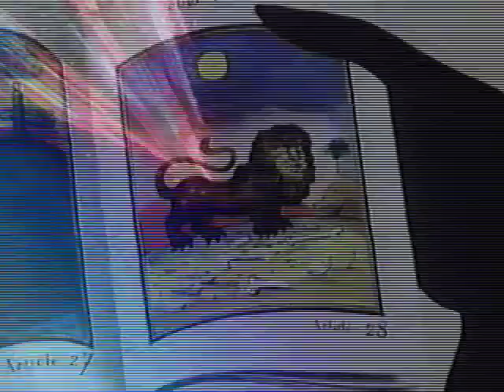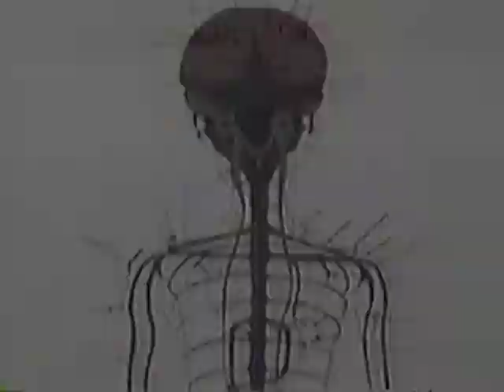My Gloomy Machine - Random Imagination Collection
109 VHS edited! BEWARE : Contains Gore and coarse language.
RATED R
Produced and mastered by SeB Roy.
Video edit by SeB Roy.